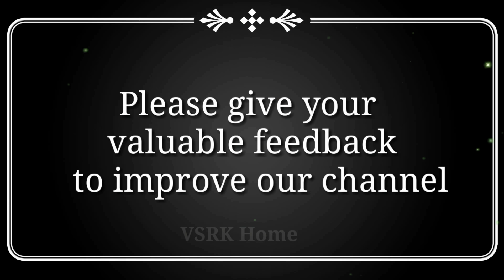Victory Venkatesh home cleaning video| Venkatesh Cooking | Venky Mama House Cleaning | VSRK Home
VictoryVenkatesh home cleaning video
 Hero Venkatesh Cleaning His House , Hero Venkatesh Cleaning , Venkatesh Cleaning His House , Venkatesh Cooking , Hero Venkatesh , Venkatesh Accepts Be The Real Man Challenge , Be The Real Man Challenge ,  Venkatesh Cleaning.